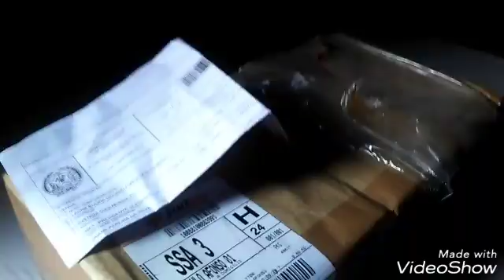Como eu Hidrato Minhas Orquídeas.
Oi pessoal, nesse vídeo mostro como hidratar as orquídeas... espero muito que vcs gostem!😘